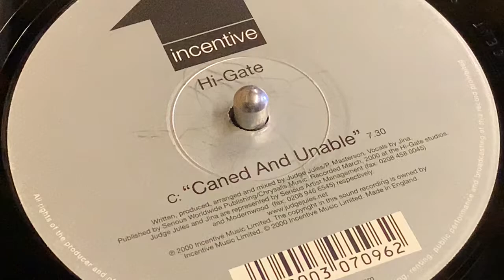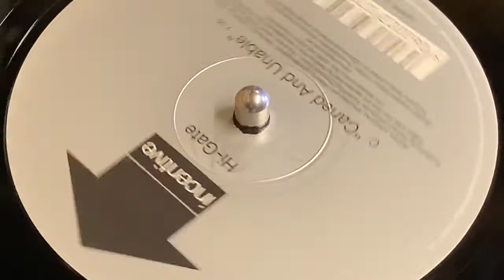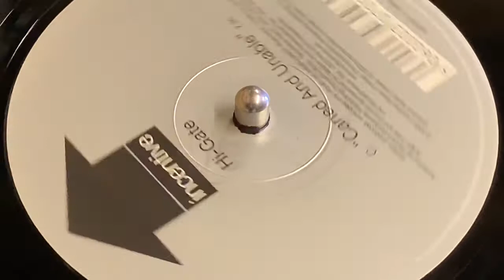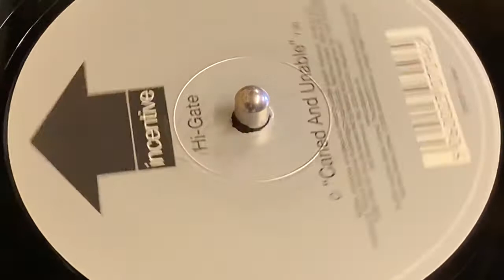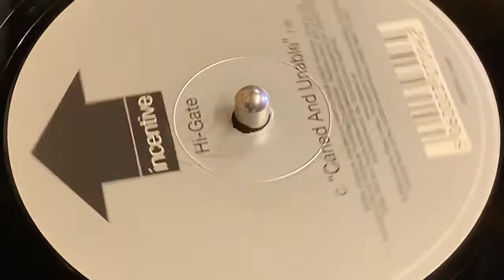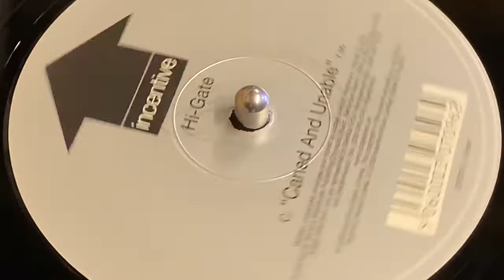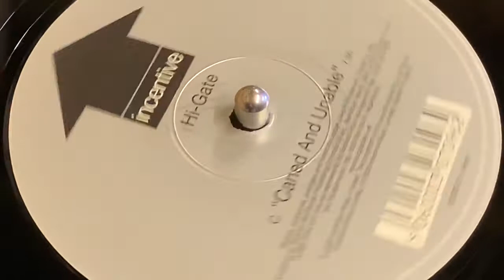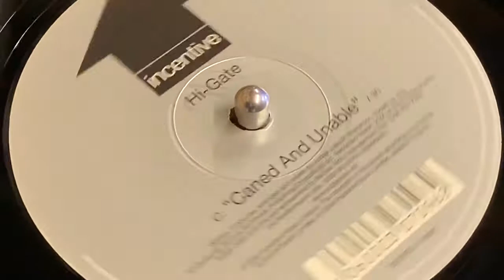HI-GATE - CANED AND UNABLE